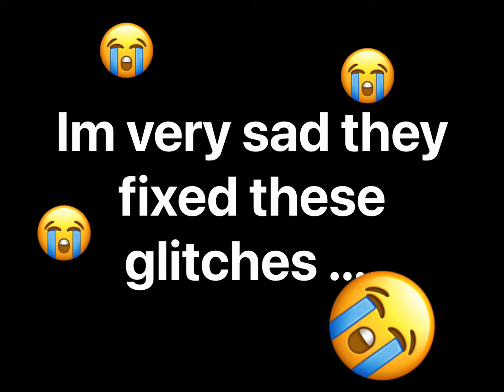Glitches got fixed on wildcraft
Im so sad wild craft glitches got fixed!